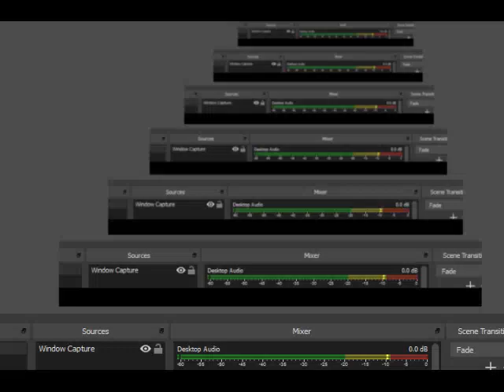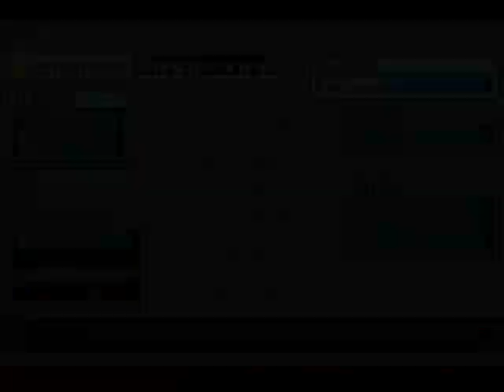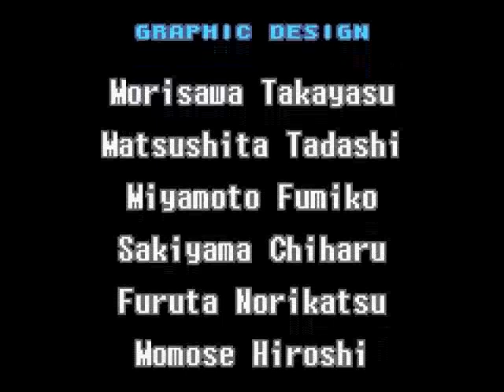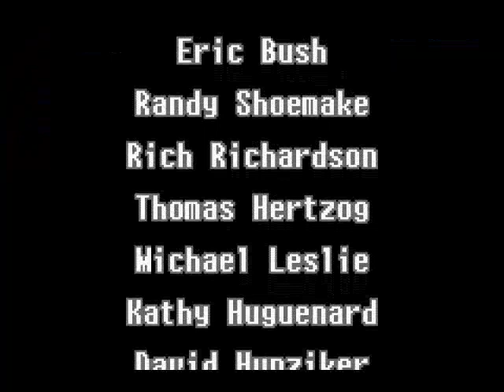Beating As Many Video Games As Possible #10 Super Metroid GBA Japanese Part 1 101% Easy Mode